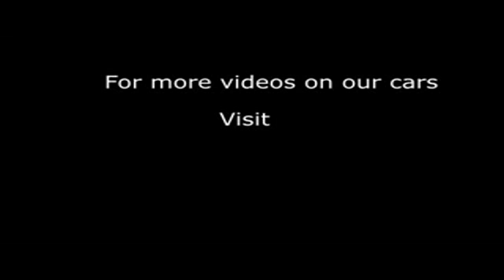2013 HONDA JAZZ I-VTEC ES PLUS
2013 HONDA JAZZ I-VTEC ES PLUS, 5 DOOR HATCHBACK, PETROL, in BLUE.